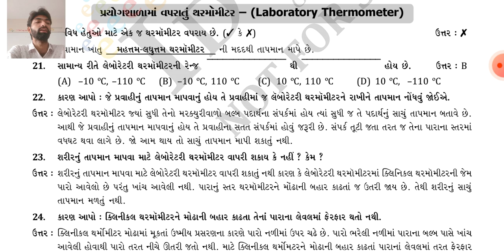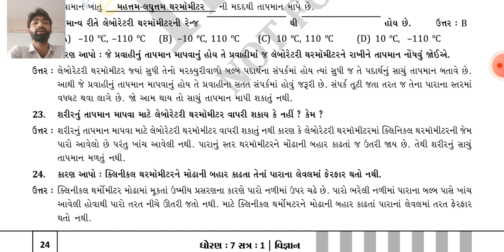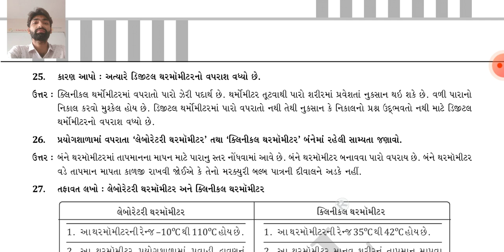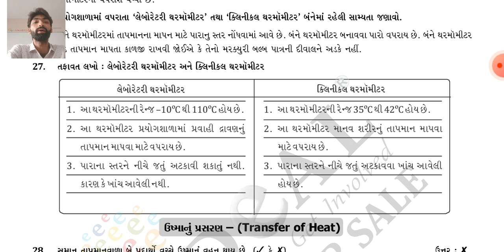ધોરણ ૭ વિજ્ઞાન પાઠ ૪ ઉષ્મા ભાગ ૩ પ્રશ્ન નંબર ૨૧ થી ૨૭